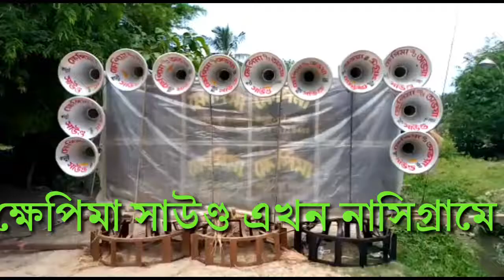ক্ষেপিমা সাউণ্ড 🔊কালুই😄 মালডাঙা😄বর্ধমান 7029686163/7679729402